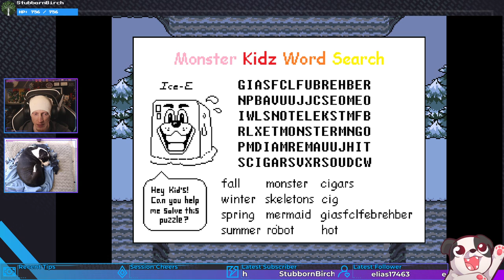[THE GREAT] PAPYRUS | UNDERTALE #6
Master puzzle builder.